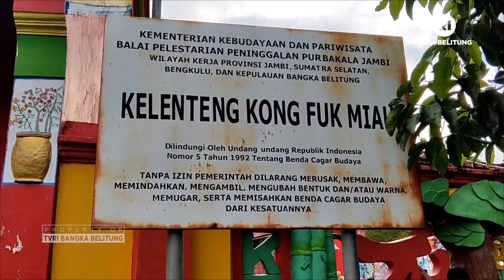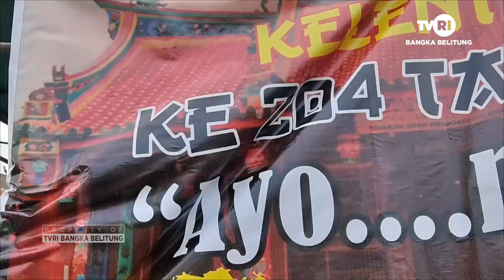MAKAN BAKSO GRATIS DI KLENTENG BERSEJARAH